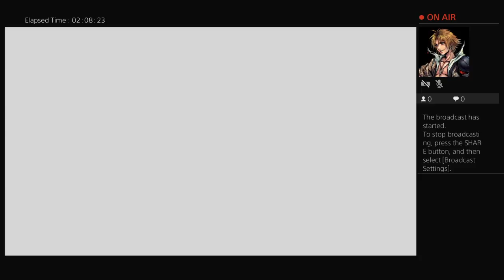Tokyo Xanadu ex + Part 3